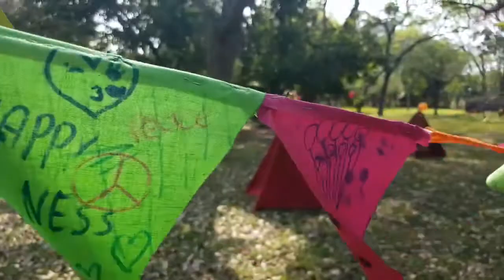FRÜHLINGSANFANG Fest im El Paraiso Verde Deutsche, Schweizer und Österreicher in Paraguay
Der Frühlingsbeginn in Paraguay wird an jedem 20. September mit einem besonderen Fest gefeiert. Die Paraguayer feiern das Ende des (mäßig kalten) Winters, bedanken sich bei Mutter Erde, dass sie ihnen Nahrung schenkt und sie feiern das Wiedererwachen der Natur mit einem Fest am Nachmittag, mit einem gemeinsamen Essen und mit einem Feuer über Mitternacht in Erwartung des Frühlingsbeginns am 21. September.

Wir haben die Bräuche der Paraguayer und die der Europäer in ein Fest kombiniert, gemeinsam gekocht und wir haben dem Feuer einen tieferen Sinn gegeben. Alle negativen Gedanken sollen in diesem reinigenden Feuer verbrannt werden. Das Resultat lässt selbst hart gesottenen Zuschauern einen Schauer über den Rücken laufen.

Freude, Liebe und Frieden sind die Botschaft des gemeinsamen Festes der Einheimischen und unserer Siedler.